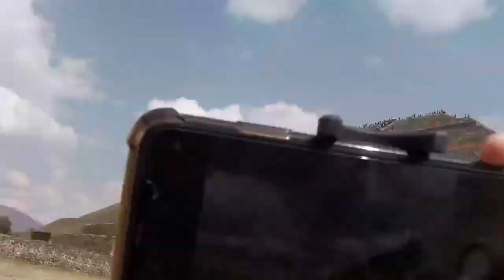¡Mi primer Vuelo en HELICOPTERO! Pirámides & Danza del Fuego VLOG!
28 Oct 2023
Ven conmigo a Mexico Lindo...

28 oct 2004

Hola Chicos! Vengan conmigo a mi primer Vuelo en Helicóptero desde Ciudad de México a la pirámide del SOL!

Much love and God bless Thanks For Visiting My Channel